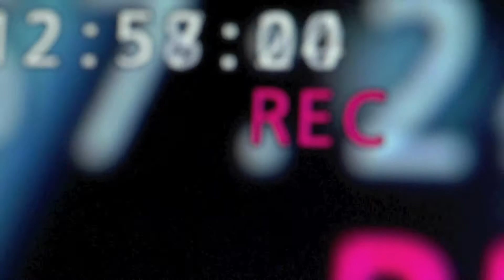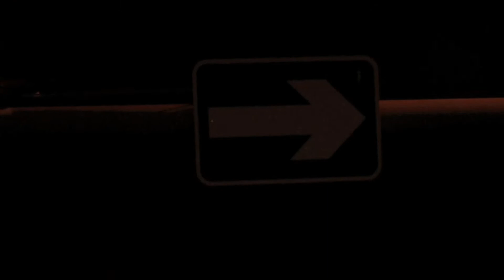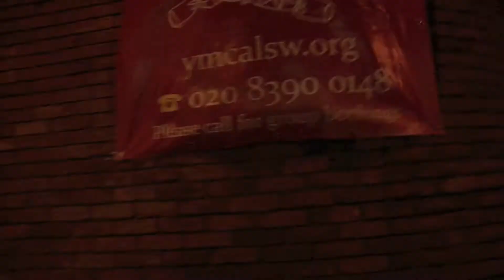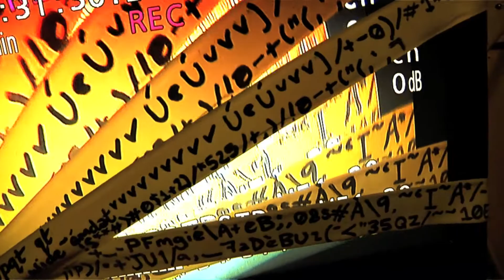Emergence Two - Axiom (A.Stevens)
˜∑˝˘ˇc¸"¯ˇ‚2¬¯ˇËOÙ,ﬁ¯ˇ"¸2÷¯ˇˆ˘¯ˇ±Ù oÒ˘ˇ¸≠Ÿ¯ˇﬁ"Òõ˘˘ˇˆà 'R